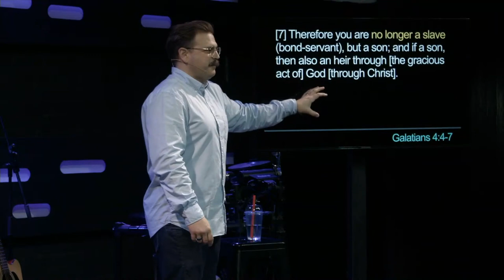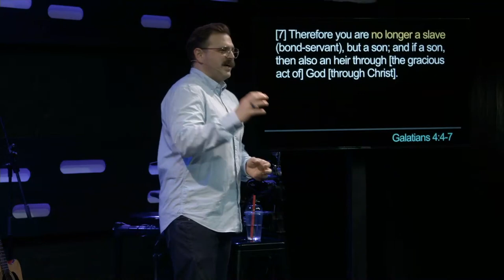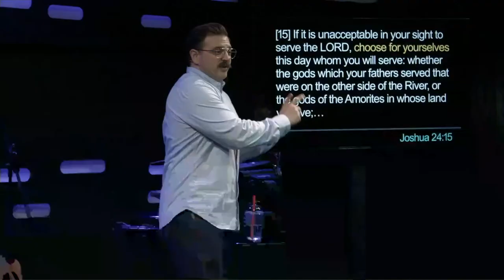Take Your Mustard Seed and Move Your Mountain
A mustard seed is a mustard seed and a mountain is a mountain…unless you DO something with your faith. Life is full of areas that can become mountains that are moved. Be the difference maker by DOING with your faith.